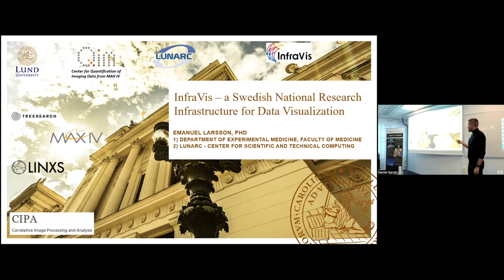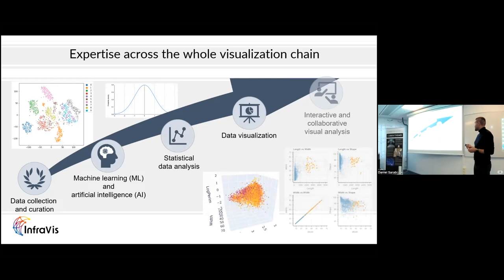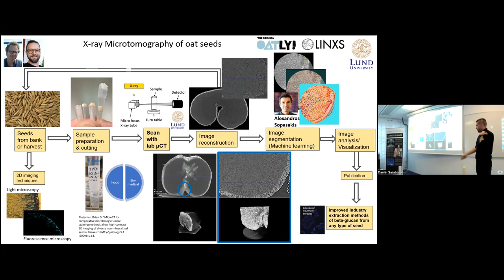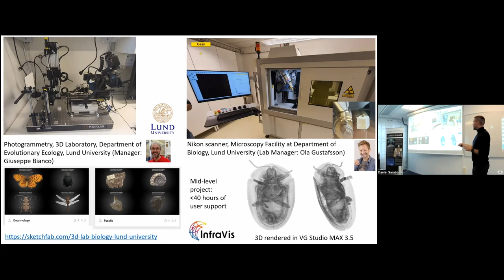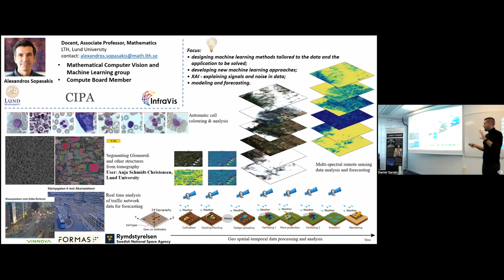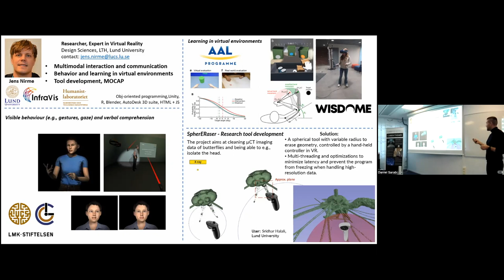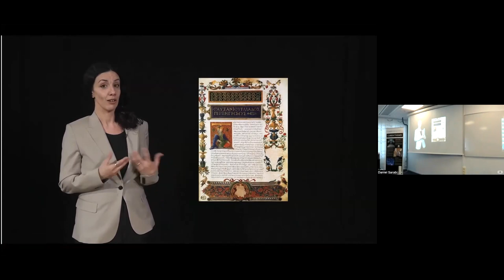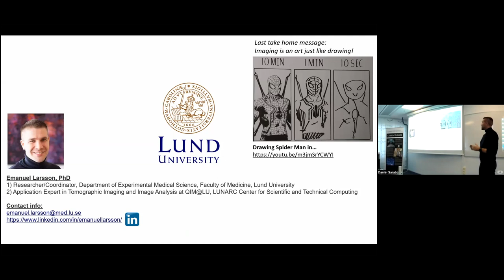InfraVis - Visualization support of X-ray and Neutron imaging datasets with Emanuel Larsson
21 October 2023
Speaker: Emanuel Larsson, Lund University
Title: InfraVis - Visualization support of X-ray and Neutron imaging datasets

The seminar was organised by the Heritage Science Theme at LINXS.

Abstract
Learn how Swedish users can obtain help with scientific visualization of X-ray or Neutron imaging datasets through InfraVis – a new Swedish National Research Infrastructure For Data Visualization!

Bio
Emanuel works as a Researcher at the Department of Experimental Medical Science at the Faculty of Medicine, Lund University. He also works as a Lund University Node Coordinator for InfraVis - a new Swedish National Research Infrastructure for Data Visualization with 9 Swedish partner universities, and in total 50 visualization experts. He also works as both a Coordinator and Application expert at CIPA -  a cross faculty infrastructure at Lund University focusing on supporting users with tomographic X-ray and neutron imaging - from acquisition, to image reconstruction, image processing, image analysis, and visualization.

Emanuel has extensive experience in leading, planning and carrying out X-ray and neutron imaging projects together with Swedish industry, e.g., on syringes, wound dressings, metals, and food science applications. He has previously been stationed at micro and nano tomography beamlines at Synchrotron facilities, including SYRMEP at Elettra Sincrotrone Trieste (Trieste, Italy), P05 Imaging Beamline at DESY/Hereon (Hamburg, Germany) and ForMAX at MAX IV (Lund, Sweden).  He holds an MSc degree in Engineering Biology, Devices and Materials in Biomedicine (Linköping University), and a Joint PhD in Molecular Physics and Information Engineering (Linköping University and University of Trieste, Italy).